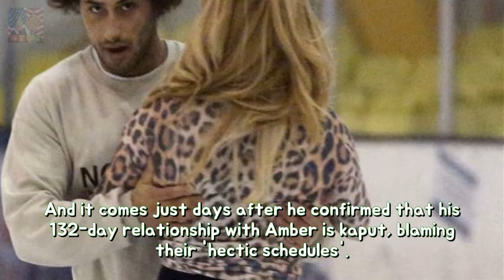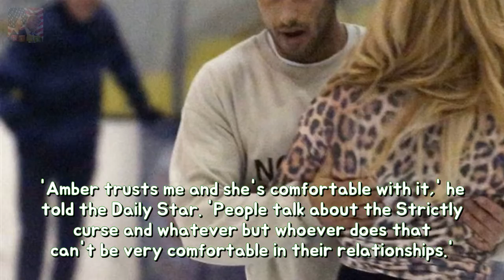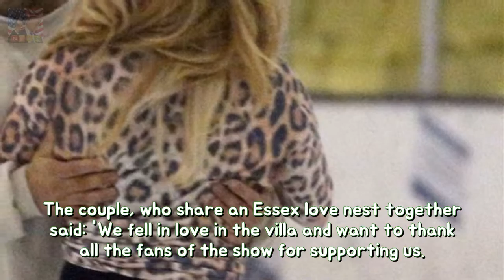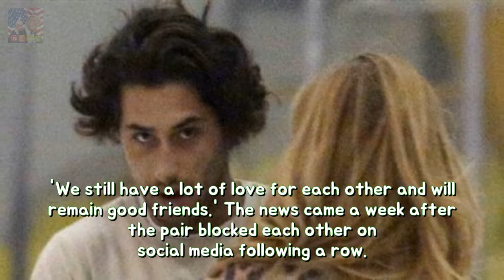Kem pictured with stunning Dancing On Ice partner because of preceding age in view th Breaking News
Kem Cetinay has been pictured whirling his lovely Dancing On Ice companion Alex Murphy around the rink because the preceding age due to the fact confirming his split out of Amber Davies . The wise Love Island big name may stay seen placing his brink around Alexs waist so they twirled throughout the cool including the especially blond spinning underneath his flank at certain point. toughness
7호실 신하균X도경수 캐릭터 포스터 첫 공개...강렬 비주 엔터테인먼트: